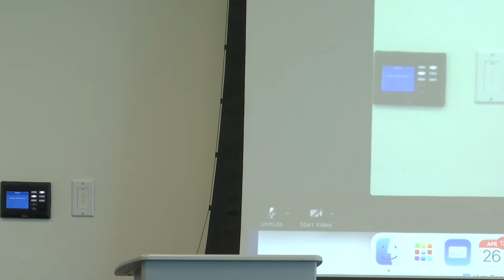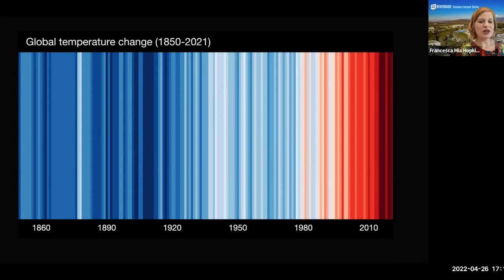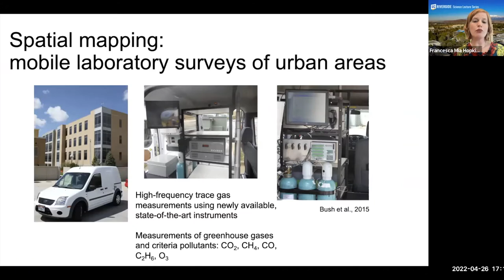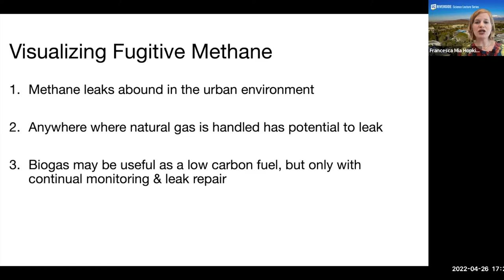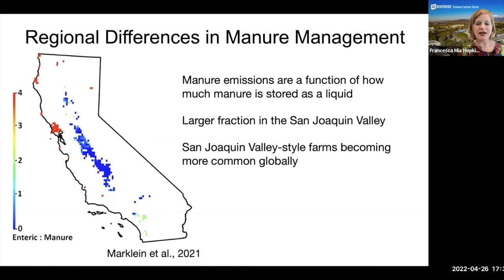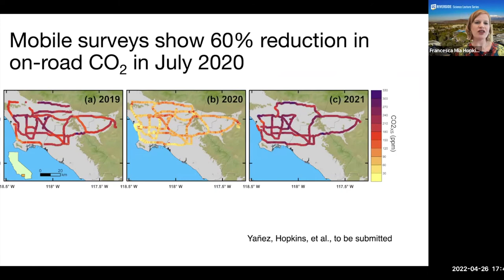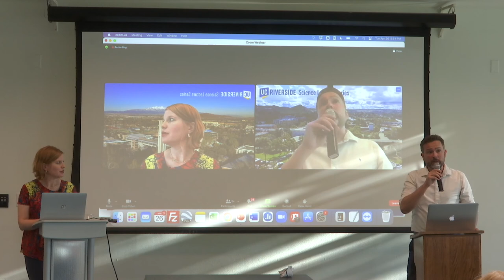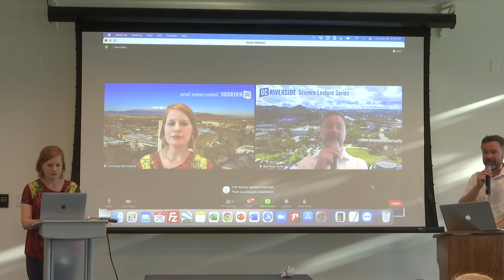SLS | From Sources to Space: How Big Data Can Help Us Manage Greenhouse Gas Emissions | 4/26/22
From Sources to Space: How Big Data Can Help Us Manage Greenhouse Gas Emissions
Francesca Hopkins, Assistant Professor of Climate Change & Sustainability, University of California, Riverside

Greenhouse gases emitted by humans present the biggest uncertainty in how much global warming the world will face over this century. While the political will to reduce emissions is beginning to be realized through laws to reduce emissions in California and new global agreements such as the 2021 Global Methane Emissions pledge, new science and technology approaches are needed to verify the success of these policies.

In this talk, Dr. Hopkins describes new observations of the most important greenhouse gases, carbon dioxide (CO2) and methane, from platforms ranging from mobile observatories to tower networks to plant samples to satellites. Along with new data systems to interpret these results and partnerships with stakeholders, these observations can help us reach our climate policy goals and ensure equity in the enactment of greenhouse gas mitigation strategies.

About Francesca Hopkins
Dr. Francesca Hopkins is an Assistant Professor of Climate Change and Sustainability in the Department of Environmental Sciences at the University of California, Riverside. Dr. Hopkins is an environmental scientist studying the effects of human activities on the global carbon cycle, with particular interest in greenhouse gas emissions and carbon cycle feedbacks to climate change. Dr. Hopkins and her research group use a range of techniques to measure emissions of greenhouse gases and air pollutants across California, including from dairy farms, vehicles, and oil and gas sources. Dr. Hopkins is also passionate about communicating the science of climate change. She led the Inland Desert chapter of the Fourth California Climate Assessment, released in 2018.

Originally from Sonoma County, California, Dr. Hopkins received Bachelor’s degrees in Environmental Science and Spanish at the University of California, Berkeley. She studied abroad at the Pontifical Catholic University in Santiago, Chile. Dr. Hopkins completed her Ph.D. in Earth System Science at the University of California, Irvine. During graduate school, she also researched at the Max Planck Institute for Biogeochemistry in Jena, Germany. After receiving her Ph.D., Dr. Hopkins was a NASA Postdoctoral Fellow at the Jet Propulsion Laboratory in Pasadena from 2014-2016. In 2016, Dr. Hopkins was recognized as one of UC Irvine’s Top 50 Graduate and Postdoctoral Scholar Alumni.

Dr. Hopkins is also a busy parent of a kindergartner and preschooler.